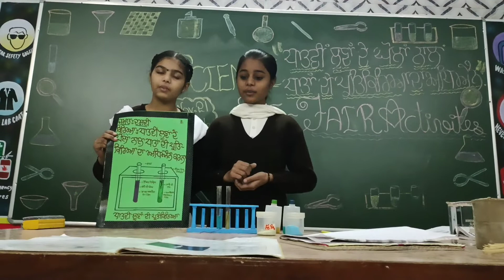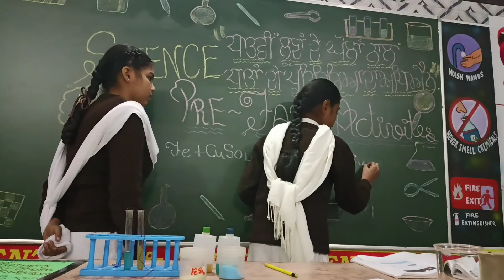Displacement Rxn activity performed by students